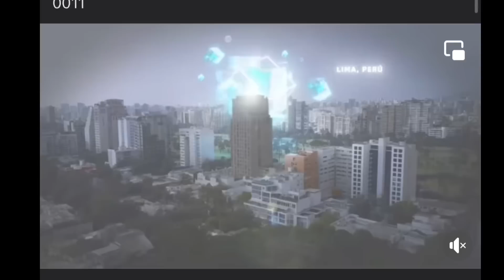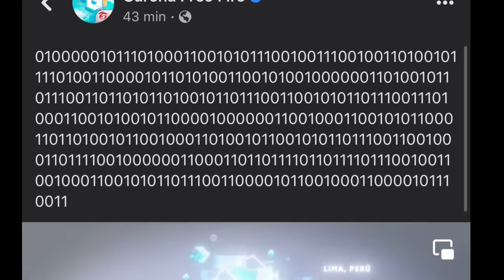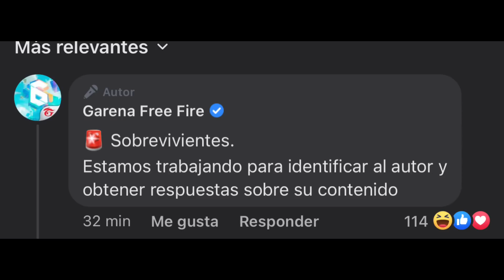Esta es La Gran Sorpresa Del 10 de Julio Que Llegara a Free Fire Latam 🤯✌️ | JORGEPLAYED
Sorpresa del 10 de julio free fire latam te necesitamos 🧐